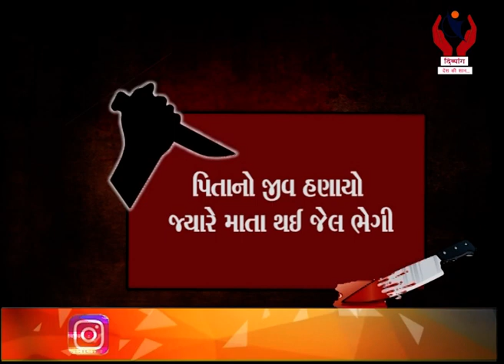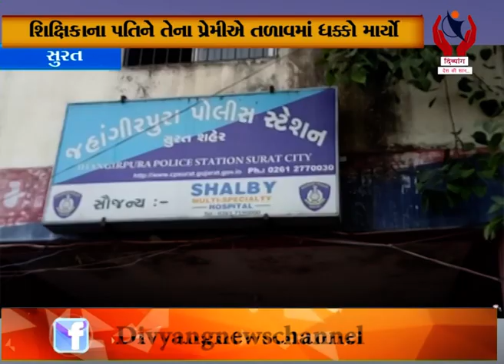Surat : પ્રેમ લગ્ન કરવા માટે પત્નીને છૂટાછેડા ન આપતા હત્યાનું કાવતરું રચ્યું l Divyang News